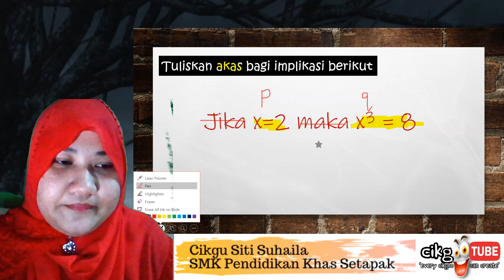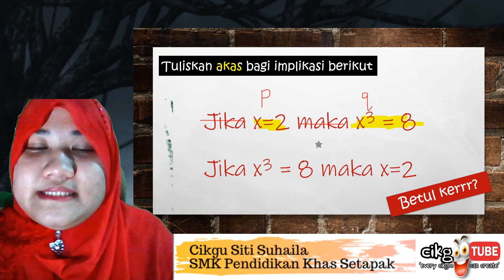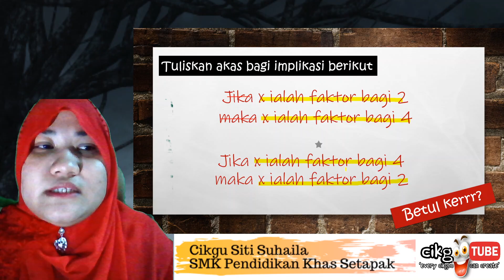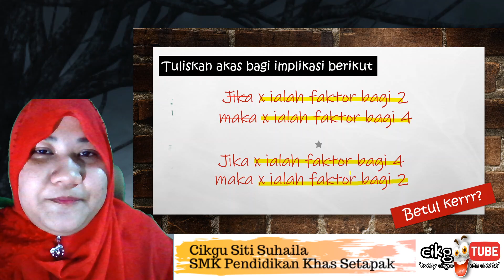Matematik SPM : Teknik Saka Penaakulan - Cikgu Siti Suhaila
Perkongsian teknik menjawab soalan penaakulan topik akas.